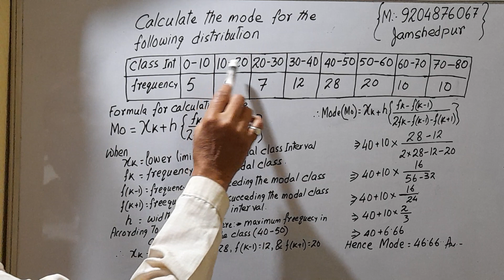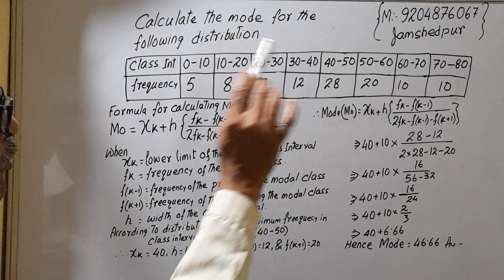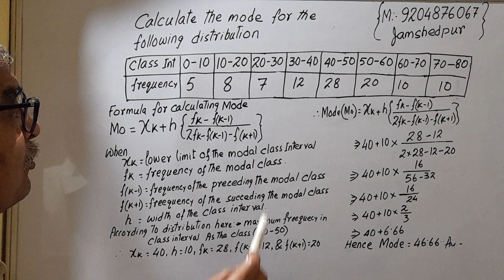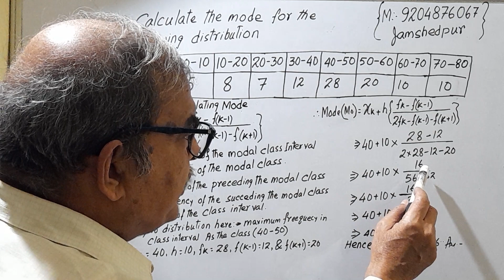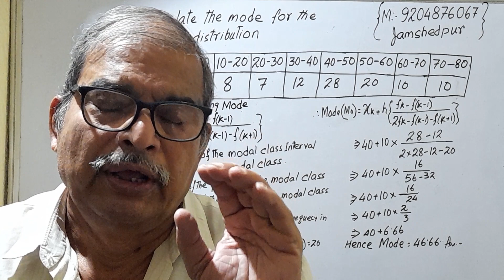Mode calculation/9,10/SSC/NDA/Railway Services/Diploma/Tata Steel app & others competitive exams.